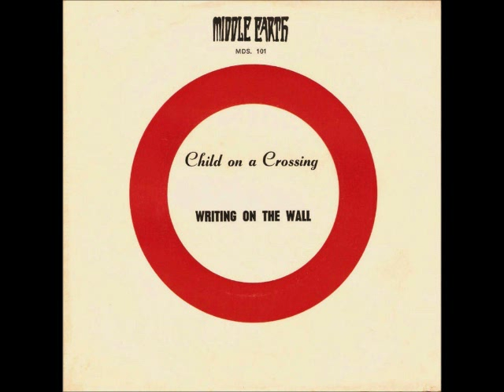Writing on the Wall Child on a Crossing